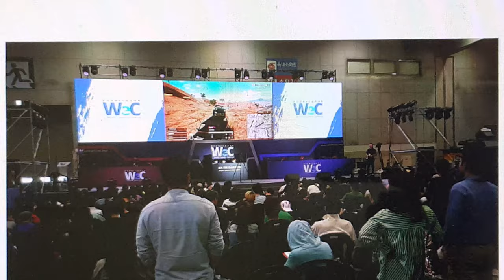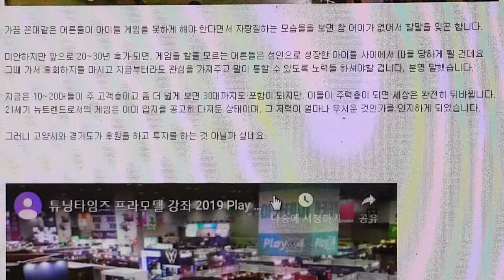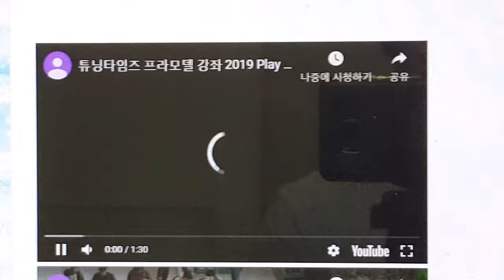튜닝타임즈 프라모델 강좌 2019 Play X4 플레이엑스포 네코제 블리자드 5분 총평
한마디로 요약하자면 내년에도 열린다면 또 가보겠다는 말이 절로 나올 정도로 기획을 잘했던 행사인데요, 행사의 메인이라할 수 있는 게임의 모든 것들을 한자리에 다 모았을 뿐만 아니라 이벤트와 판매, 먹거리까지 모든 요건들이 충족되어 하나의 행사 안에서 모든 것을 즐기도록 해줬다는 점이 인상적이었구요, 주 고객층인 10~20대는 물론이고 넓게 봐서 30대까지, 그리고 엄마와 아빠와 아이들이 함께 즐길 수 있는 놀이문화로 정착이 되어가고 있다는 점에서 게임은 더 이상 산업이 아닌 하나의 문화로 자리를 튼튼하게 다져가고 있다는 저력을 제대로 느끼고 왔습니다^^ 프라모델 튜닝타임즈